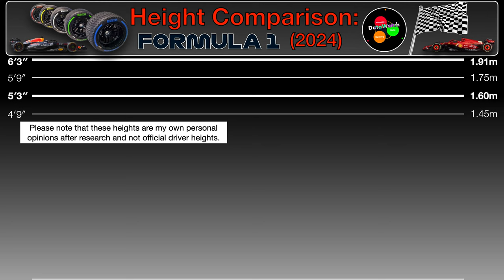Height Comparison - Formula 1 Drivers (2024)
In this video we look at the estimated heights of the 2024 Formula 1 drivers, including...

Charles Leclerc
Lewis Hamilton
Max Verstappen
Lando Norris
Carlos Sainz
George Russell
Fernando Alonso
Sergio Perez
Yuki Tsunoda...amd more, all 20 drivers

Note, these heights have been estimated by myself looking at the drivers together and with each other in photos and in footage, taking into account footwear and other factors.

I’m mark, from the north of England. I make all of my own templates and do all of my own research and edit all of my own content with keynote, and occasionally iMovie.